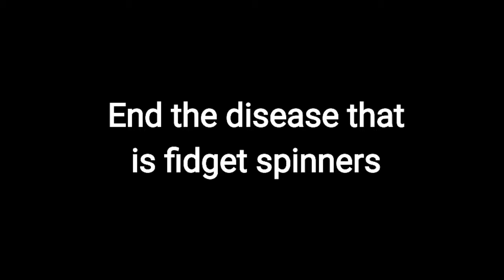IT'S TIME TO STOP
This latest 'trend' just has to stop.

It is infectious.

It is deadly.

And it's annoying as hell.

Please.
Do the normal people of this world a favour.

Stop the fidget spinners.

(In case you didn't understand the For(N)ever missed thing, basically this is what it means:

Once fidget spinners are gone, they will never be missed.)

Hope you enjoyed getting triggered!